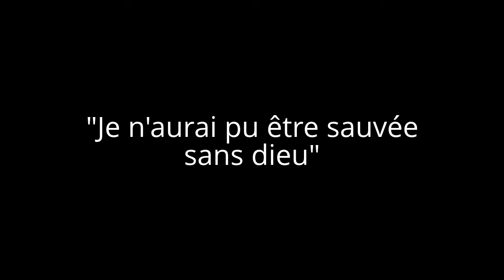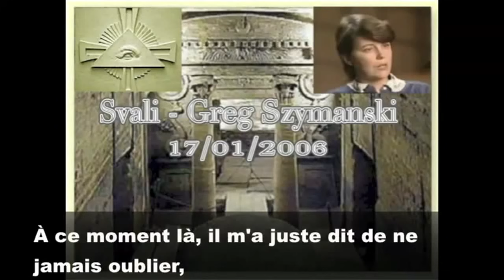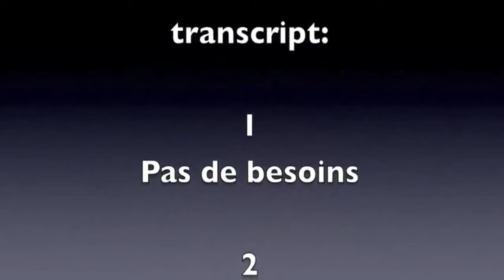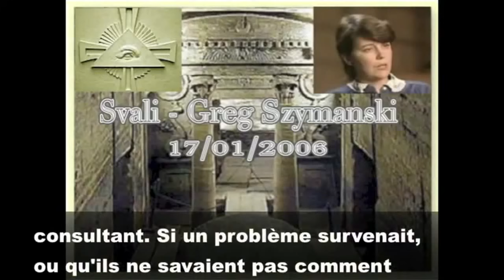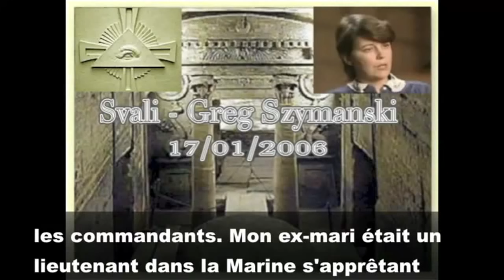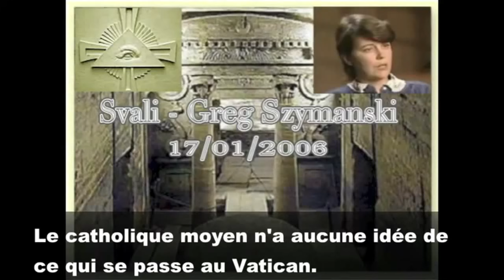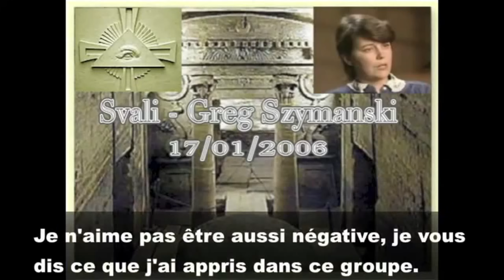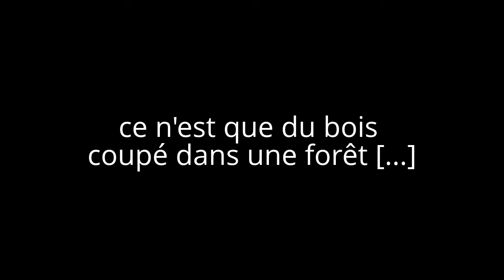Les archives: Svali ex illuminati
Svali ex illuminati témoigne du vatican et ses sacrifices